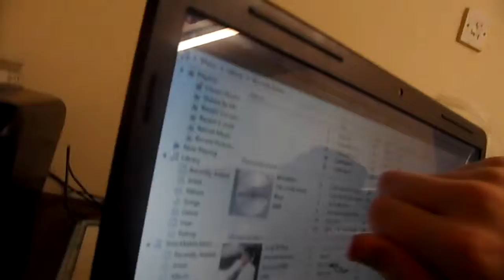Talking about moners and lip sync of michale jackson pyt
Great song boogie DOWN
SHa mo